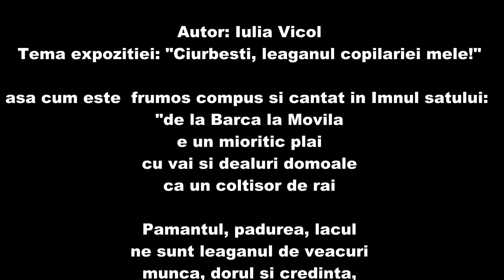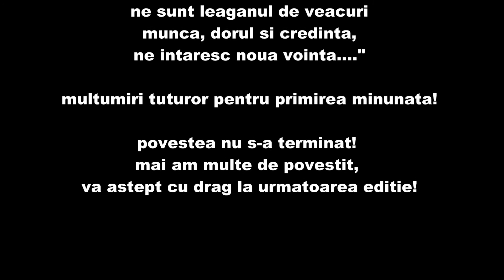Expozitie de pictura "DIN ARIPA VREMII"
Expozitie de pictura "DIN ARIPA VREMII" , editia a doua, Ciurbesti 3 iunie 2018 la scoala "Dimitrie Anghel", Romania, Pictor Iulia Vicol.

"FROM THE WING OF WEATHER" painting exhibition, second edition, Ciurbesti June 3, 2018 at "Dimitrie Anghel" school, Romania, painter Giulia Vikolo.